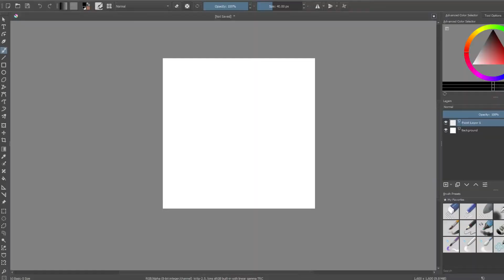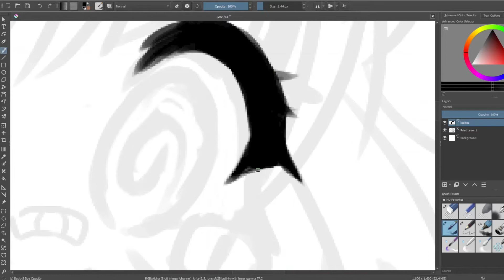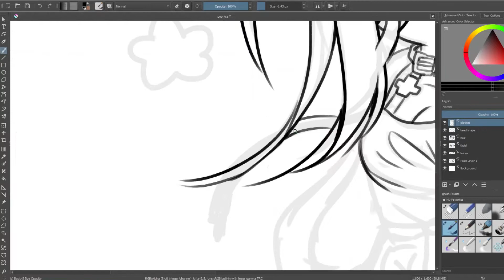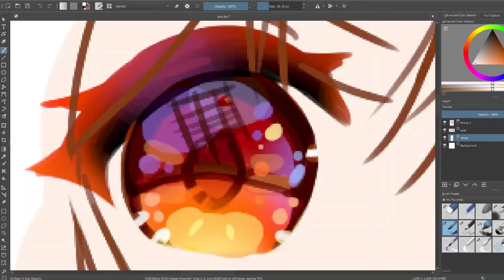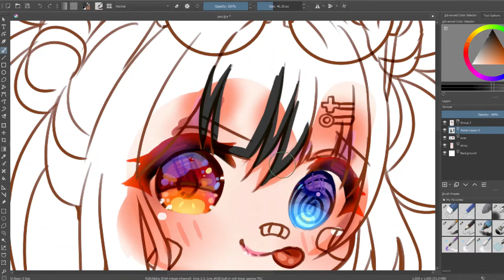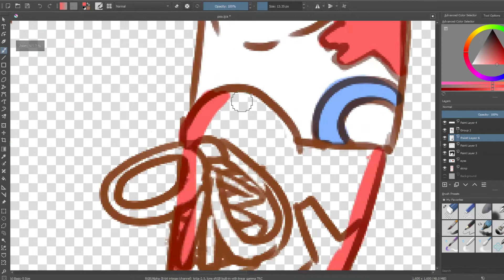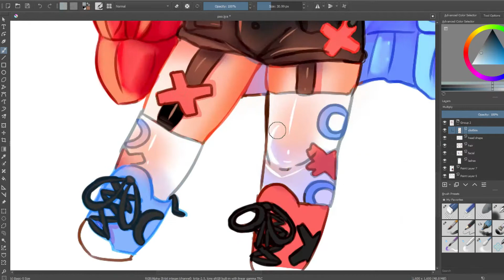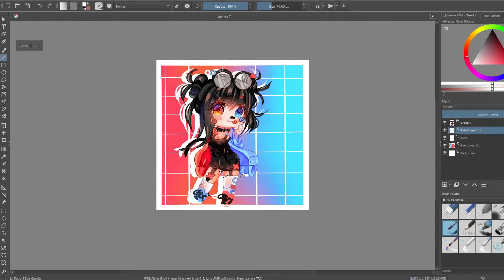Reboot ) Anime Speedpaint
do be looking like a switch, that im still trying to find , after my mom hid it ;w;

 I Use:
Krita
And that’s pretty much it other than my PC
Obs Studio
Obs StreamLab
                                                                    {  Linkus }

                                                                    {Taggus}